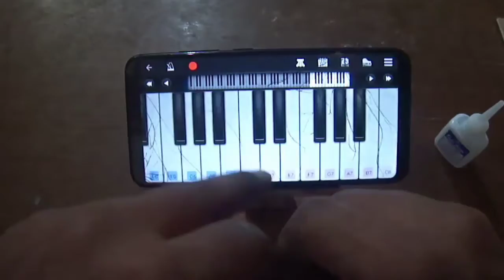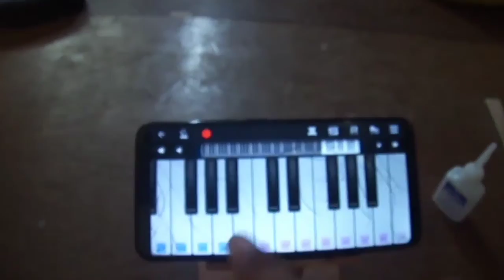how to make mobile stand in wood (very easy method)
Hello friends

Welcome to InstantCraftTamizan

This video is how to make mobile stand in wood (very easy method )

Required items

**wood
** Feviquick

Follow as:-

instragram:-@Indian_scientist02

any doubt ask me in comment